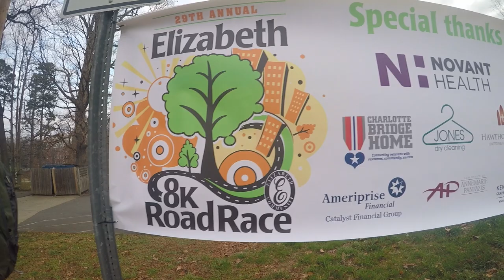Elizabeth 8K Hawthorne's NY Pizza & Bar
We had a blast sponsoring and running in the Elizabeth 8K! Nothing gives us more kicks than serving up cold beer and supporting our community! Thanks to everyone who came out!